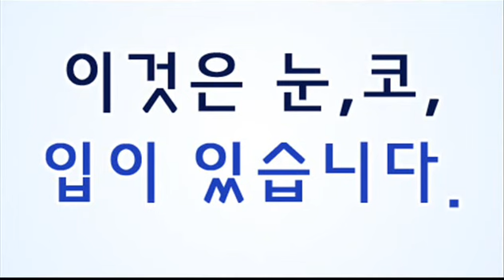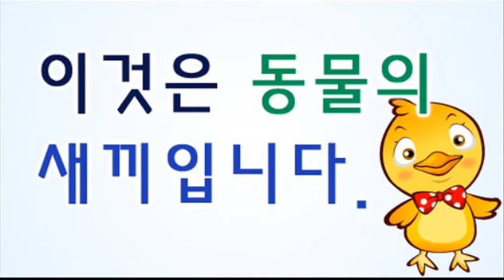한국어 스무고개 3/What is this? #3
한국어 스무고개를 해봐요!
Let's play twenty questions in Korean!

'이것'은 무엇일까요?  '힌트'를 보고 알아 맞혀 보세요!